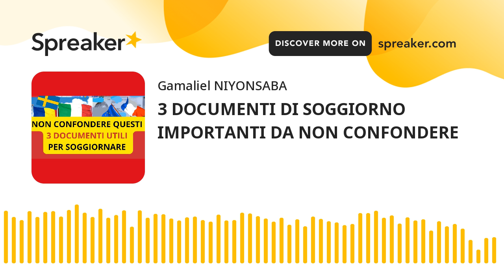3 DOCUMENTI DI SOGGIORNO IMPORTANTI PER VIVERE IN ITLIA DA NON CONFONDERE MAI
Per vivere in Italia, in genere, tutti gli stranieri devono chiedere un documento di soggiorno se il loro soggiorno supera 3 mesi. Il documento di viaggio (passaporto o titolo di viaggio in alcuni casi) permette soltanto l'identificazione e dà la possibilità di viaggiare. Rimanere in Italia per oltre 90 giorni richiede di avere iniziato la procedura per chiedere un documento di soggiorno. In quest'episodio torniamo soltanto su 3 DOCUMENTI IMPORTANTI tra tanti altri possibili a cui torneremo prossimamente. Intanto puoi leggere qui

PARLIAMO DI QUESTI DOCUMENTI:
- Il documento di soggiorno per stranieri cittadini dei paesi appartenenti all'Unione Europea
- Il permesso di soggiorno UE per soggiornanti di lungo periodo
- Il documento di soggiorno permanente per stranieri
Vediamo l'importanza di questi 3 documenti e, specialmente, la differenza tra di essi per chiarire tanti dubbi di tante persone che ci fanno delle domande ogni giorno.

HAI BISOGNO DI ASSISTENZA O CONSULENZA? Ecco la procedura da seguire

SEGUICI:

- Ti piace X (Twitter)? Ci troverai qui
Fonte: